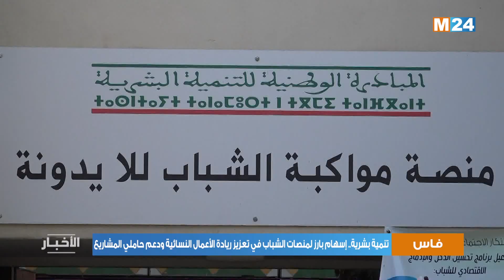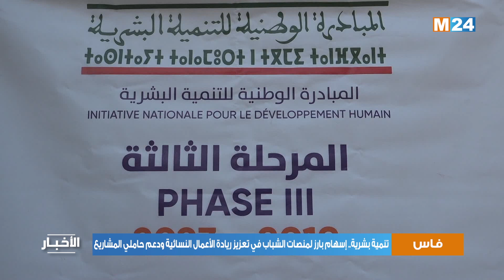إسهام بارز لمنصات الشباب بعمالة فاس في تعزيز ريادة الأعمال النسائية ودعم حاملي المشاريع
تضطلع منصتا الشباب "للايدونة" و"عين قادوس" المحدثتين في إطار المبادرة الوطنية للتنمية البشرية على صعيد عمالة فاس، بدور هام في دعم وتعزيز ريادة الأعمال النسائية ومواكبة حاملات وحاملي المشاريع.

لمتابعتنا

لتحميل التطبيق